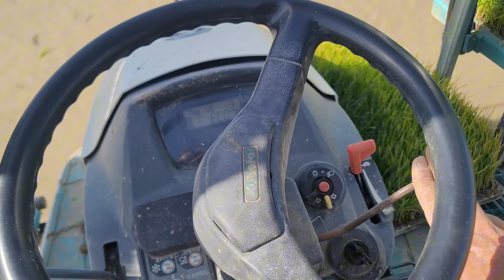구보다이앙기KEP8조 사용방법.논마무리 방법.모내기기초